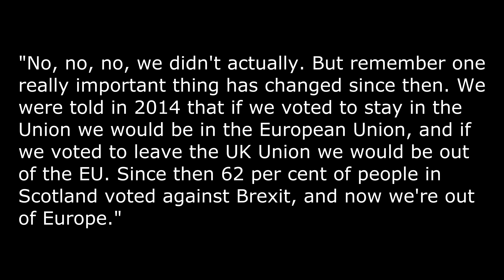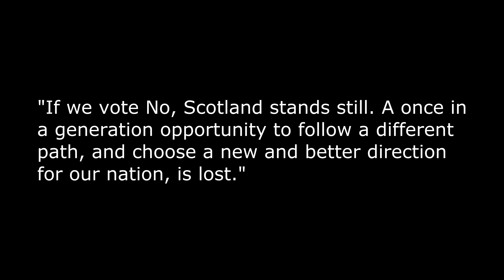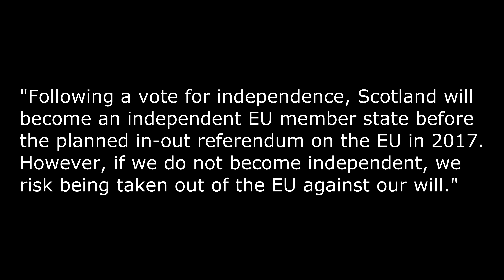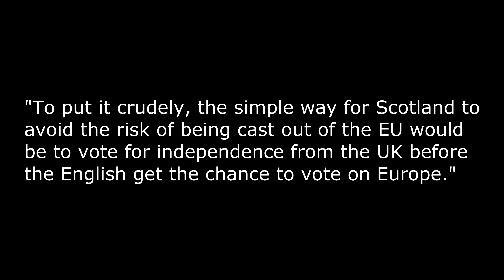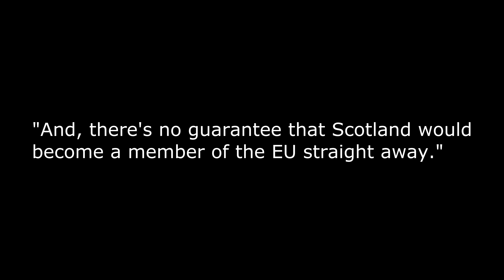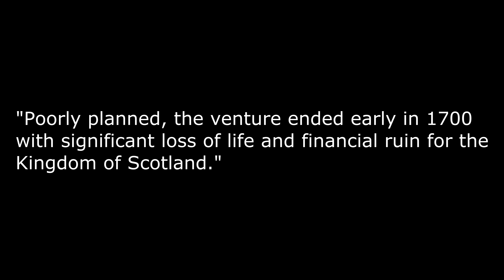SNP and IndyRef2 - once in a generation reasons to say No! (4k)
So, here's a couple of excellent reasons that Boris can use to say no to the SNP and their IndyRef2. And one of them might surprise you.

SNP and IndyRef2 - once in a generation reasons to say No!

'Once in a generation'.

And the SNP warned in 2013 that voting NO to independence risked Scotland being pulled out of the EU - and the people still voted NO in 2014!

Although you wouldn't believe it if you only watched the mainstream press outside of Scotland, the Union of the United Kingdom is coming under pressure.

And that pressure will only intensify as the Scottish Holyrood MSP elections approach.

As I've said before, the Scottish National Party (SNP) will be out for a massive win of seats and to also win the popular vote in that election. So giving their leader, Nicola Sturgeon, the platform from which she can declare the Scots have an overwhelming case for an IndyRef2.

And the polls are indicating that the SNP are almost certain to grab the vast majority of the seats, it's just the popular vote that is now in question.

And this almost certain victory will be gained despite the massive questions about the probity of the SNP and certain of its leadership figures.

And claims will instantly follow from the SNP claiming they have a mandate for a new referendum on Scottish Independence, despite the SNP themselves saying that the last Referendum in 2014 was a once in a generation or lifetime opportunity.

But, the SNP MSP and Minister of Health, Jeanne Freeman, claims the SNP did not call the 2014 Scottish independence referendum a once in a generation event during the indy referendum campaign.

When asked on Question Time about it, she said:

"No, no, no, we didn't actually. But remember one really important thing has changed since then. We were told in 2014 that if we voted to stay in the Union we would be in the European Union, and if we voted to leave the UK Union we would be out of the EU. Since then 62 per cent of people in Scotland voted against Brexit, and now we're out of Europe."

This Brexit situation being a central part of the claim that things have changed so significantly that it warrants an IndyRef2.

However, the SNP did, themselves, warn about this European Union issue well before the Referendum.

Yes, back in November 2013, the Scottish Government issued a document called 'Scotland's Future' that ran to some 650 pages.

And that document was signed by the then First Minister and leader of the SNP, Alex Salmond, but now sworn enemy of the current SNP leader and First Minister, Nicola Sturgeon.

And in that document it not only talks about 'once in a generation' by saying:

"The debate we are engaged in as a nation is about the future of all of us lucky enough to live in this diverse and vibrant country. It is a rare and precious moment in the history of Scotland – a once in a generation opportunity to chart a better way."

As well as:

"If we vote No, Scotland stands still. A once in a generation opportunity to follow a different path, and choose a new and better direction for our nation, is lost."

But this document also refers to the then, upcoming EU Referendum.

In the Q&A section, question number 266 was asked:

"What impact will the Conservative Party proposal to have a UK referendum on EU membership have?"

With the answer being:

"It is the view of the current Scottish Government that the only real risk to Scotland's membership of the EU is the Referendum proposed by the Prime Minister.

"The Scottish Government does not wish Scotland to leave the EU and does not support the Prime Minister's plans to hold an in-out referendum on EU membership.

"Following a vote for independence, Scotland will become an independent EU member state before the planned in-out referendum on the EU in 2017. However, if we do not become independent, we risk being taken out of the EU against our will."

This is all in the same Scottish SNP document putting forward their case for Independence. And into the bargain also trashing the claim made by Jeanne Freeman on Question Time!

So, with what I believe should be a 'no to a referendum' from Boris Johnson, there will come the inevitable talk by the more ardent Scots Nationalists of holding their own unlawful Referendum. A wildcat IndyRef2. And then daring the UK government to fight it in court and then, maybe, even make a Scottish 'Unilateral Declaration of Independence' or UDI.

Ian Smith I think was the last person to do that in 1965.

And all this was the direct result of a financially ruinous colonial escapade by the Scots into Panama - the Darien Scheme.

4k. 4k video.